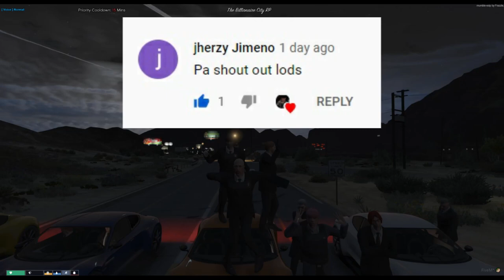🔥BILLIONAIRE GANG & SG vs Lespu🔥*Pistol only* | GTA 5 RP - TBC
Isang karangalan ang mapatay si John Pink a.k.a Pulis matulis *8:02* xD